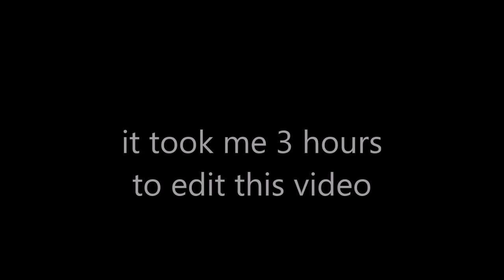VLOG OPENING VID AND ANNOUNCEMENT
in this video kayden talks about the channel and what is going to happen in the next couple of months.  ___

and don't forget to keep talkin